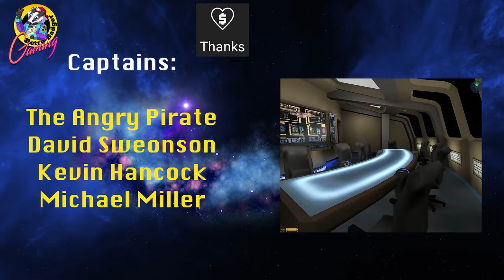ADMIRAL The Angry Pirate's Video - IMPOSSIBLE CHALLENGE - Extra Long Video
This is the Angry Pirates Video. He has requested we attempt to take on 2 Romulan Warbirds in a Federation Shuttlecraft.

The Admiral has some ideas which we will try, but this will not be easy!

If you would like to go even further you could have your name proudly displayed on the ending credits screen by donating a super thanks or through paypal.

All names will be displayed for 12 months:

Ensigns:  £2.49

Liuetenants: £3.49

Commanders: £4.99

Captains: £6.49

Star Trek Voyager Elite Force

Elite Force 2

Star Trek Armada

Star Trek Armada 2

Star Trek Shattered Universe (PS2)

Star Trek Invasion (PS1)

Star Trek Away Team

Star Trek Prodigy